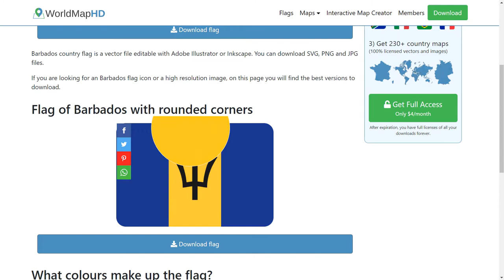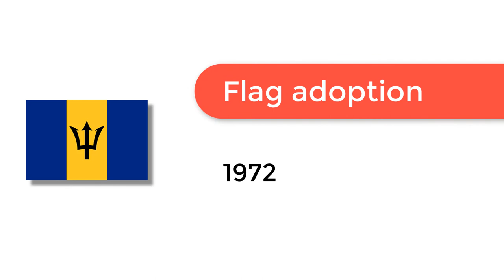Flag of Barbados - 🌍 How to Draw the Barbados Flag - SVG Vector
- Flag of Barbados: Check out how to draw the flag of Barbados. Let’s discover how to draw the national flag of Barbados in a few minutes. Discover the national flags of all the countries in the world.